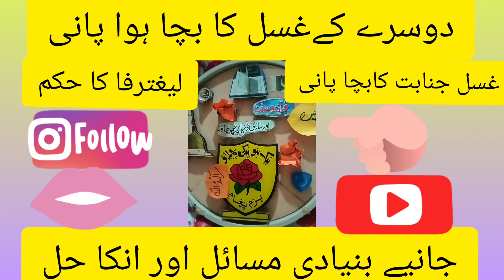Basic Problems and Solutions Residual bath water water of junbi couple Water Listen to the lecture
Basic Problems and Solutions Residual bath water   The water of janabah bath